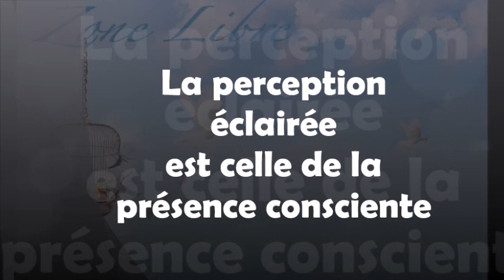974 " La perception éclairée est celle de la présence consciente " Guy ROGER ZONE LIBRE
Il n'y a pas d'endroit ni de situation idéale, pour vivre en conscience puisque tu es toi-même la conscience qui s'exprime. Partout où tu vas, tu es relié à tout ce qui se manifeste, tout est conscience. Nulle part où aller, rien à atteindre, partout où tu baignes c'est la conscience, tout l'ensemble des choses et des situations ne font qu'un

 PS: VEUILLEZ EXCUSER DU DESAGREMENT POUR LA QUALITE DE L'AUDIO. .